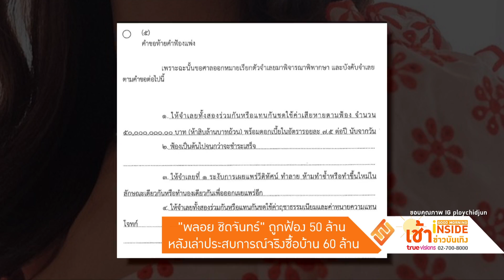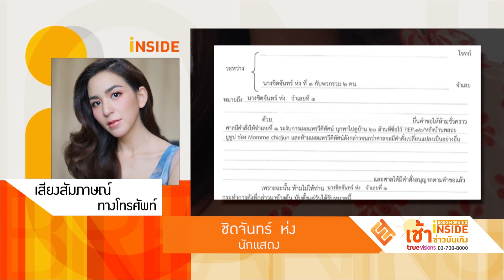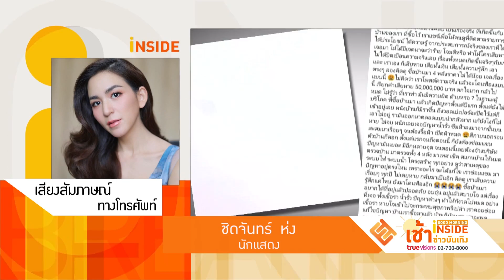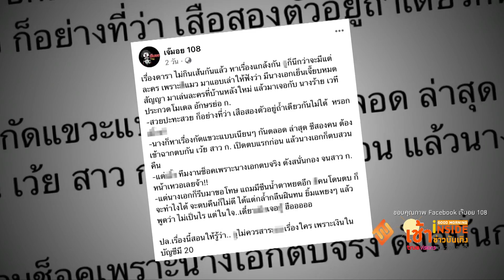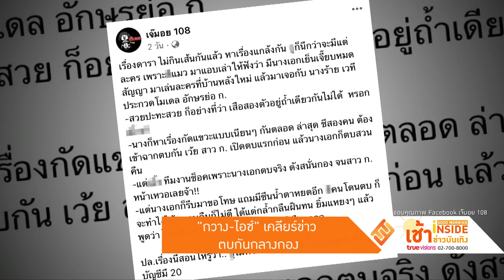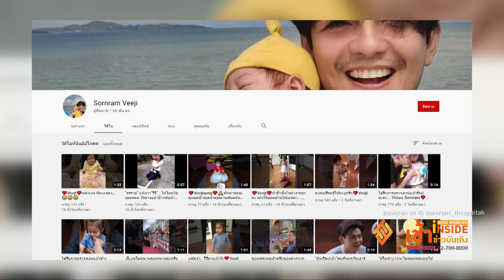Good Morning Inside เช้าข่าวบันเทิง | 28-10-63 | จับตาความสัมพันธ์ "พิชญ์-พิมฐา" ซุ่มคบกันหรือเปล่า